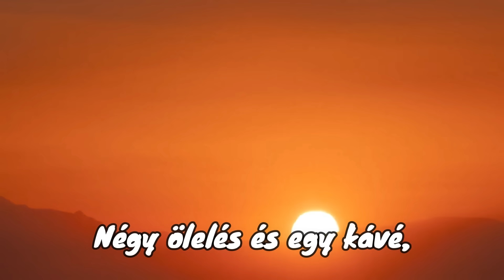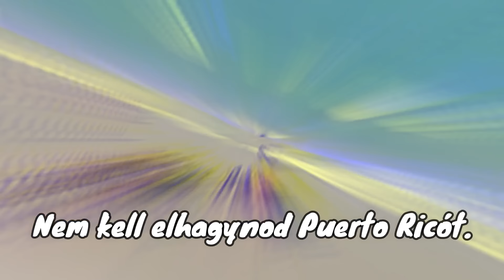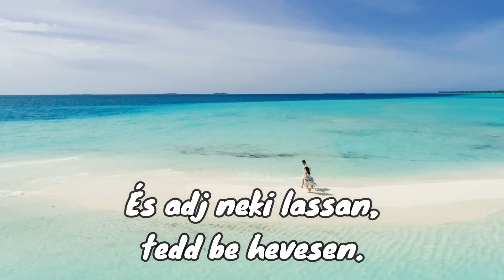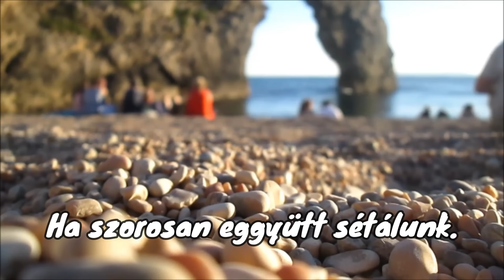Pedro Capó, Farruko - Calma (Remix)(Hungarian lyrics\Magyar felirat)